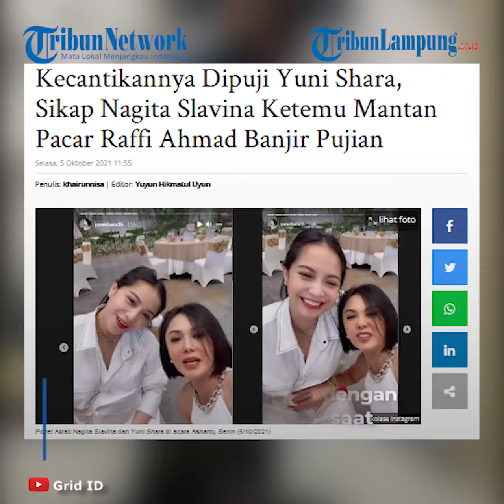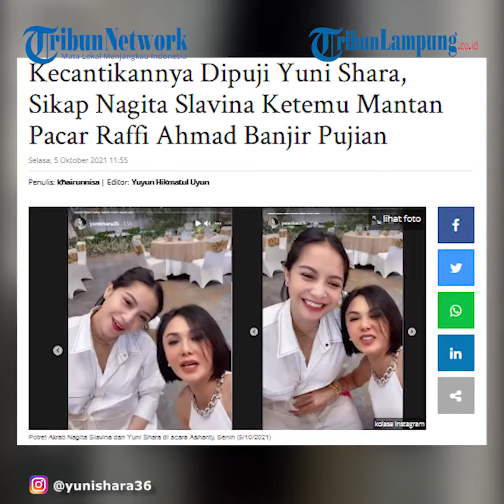Artis Yuni Shara Puji Kecantikan Istri Raffi Ahmad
Pasalnya, publik dikejutkan dengan sikap akrab Nagita Slavina saat bertemu Yuni Shara.
Bahkan Nagita Slavina terlihat hormat dengan Yuni Shara yang notabene adalah senior di dunia entertainment.
Potret akur Nagita Slavina dan Yuni Shara seolah menepis kabar bahwa kedua tak akrab.
Seperti diketahui, Yuni Shara adalah mantan pacar Raffi Ahmad.
Tepat sebelum menikahi Nagita Slavina, Raffi Ahmad memacari Yuni Shara selama empat tahun.
Pernah dan masih jadi sosok spesial di hati Raffi Ahmad, Yuni Shara dan Nagita nyatanya bisa jadi teman dekat.
Hal itu terlihat saat keduanya hadir di acara launching produk milik Ashanty.
Nagita lantas berbincang santai dengan Ashanty.
Di tengah perbincangan itu, sosok Yuni Shara tiba-tiba hadir.
Melihat kehadiran Yuni Shara, Nagita Slavina yang sedang hamil tua langsung berdiri.
Nagita Slavina segera memeluk Yuni Shara seraya melayangkan senyuman.
Artikel ini telah tayang di TribunnewsBogor.com